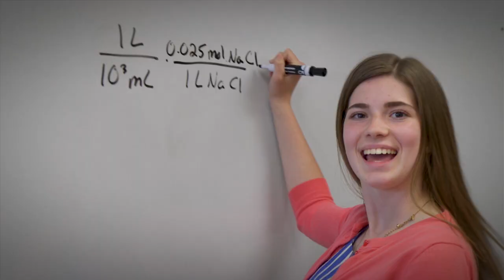We Love Brookfield Academy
We Love Brookfield Academy and you will too!